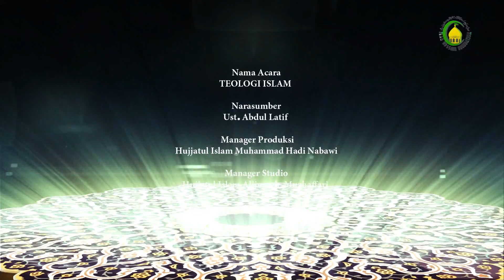48. KENIKMATAN SURGA (3) - NARASUMBER : Ust. Abdul Latif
Kenikmatan lain yang pasti akan diberikan kepada hamba yang shaleh adalah kenikmatan rohani dan diantarnya adalah: 1. Kehormatan di sisi Allah dan para malaikat-Nya. 2.Rasa aman dan gembira. 3. Teman yang baik seperti Nabi, orang shaleh dan para syuhada.